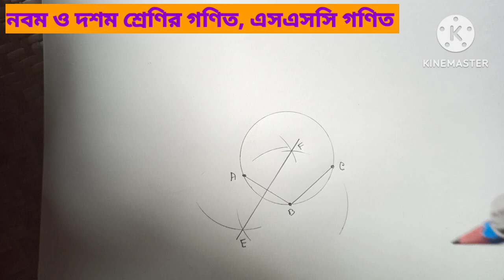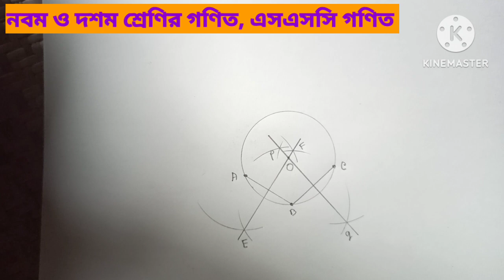সম্পাদ্য ৬ এসএসসি গণিত | দশম শ্রেণির গণিত সম্পাদ্য ৬ |নবম ও দশম শ্রেণির গণিত সম্পাদ্য ৬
সম্পাদ্য ৬ এই ভিডিও গুলো তে খুবই সুন্দর করে দেখানো হয়েছে।  আশা করছি বুঝানোর কৌশল টা তোমাদের খুব সুন্দর ও দারুণ লাগবে।
এই ভিডিও গুলো থেকে তুমি উপকৃত হবে। আর যদি ভালো লাগলে অবশ্যই লাইক ও কমেন্ট করে আমাদের জানাও।
এসএসসি গণিত পরিবৃত্ত
এসএসসি গণিত পরিবৃত্ত
এসএসসি গণিত পরিবৃত্ত অঙ্কন
পরিবৃত্ত অঙ্কন এসএসসি
এসএসসি গণিত পরিবৃত্ত অঙ্কন এসএসসি
পরিবৃত্তঅঙ্কন

বাবলু স্যার